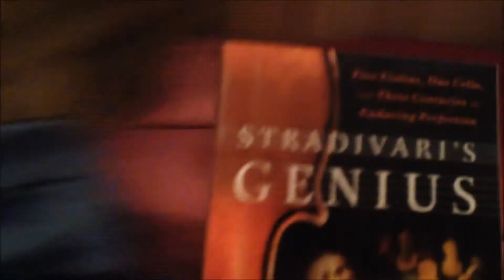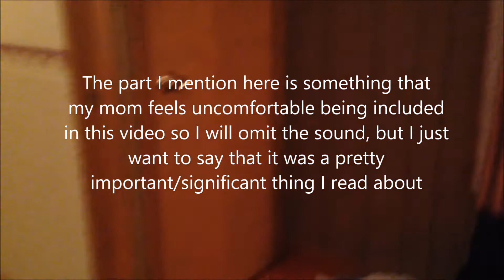Vlog 14 - January 14